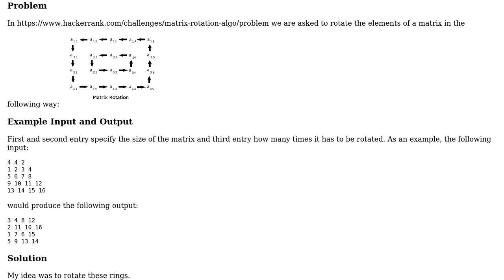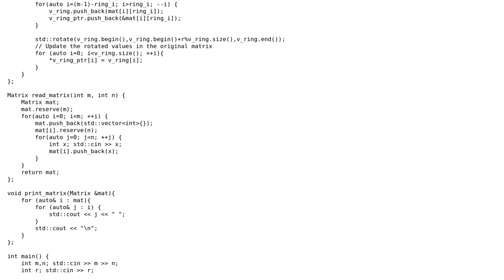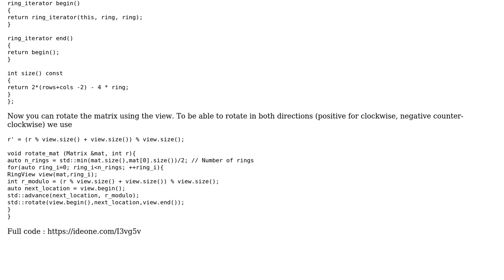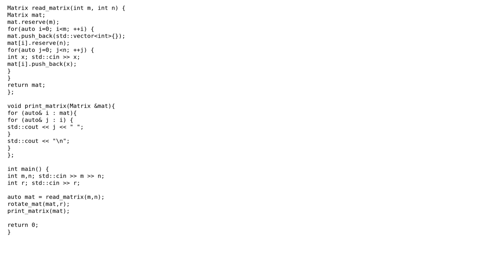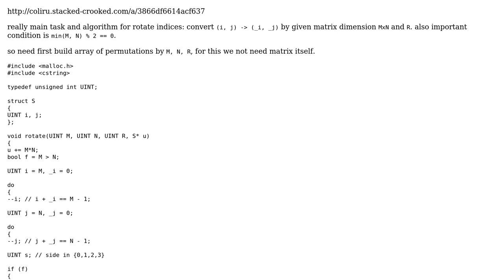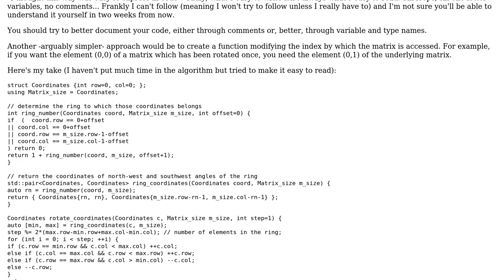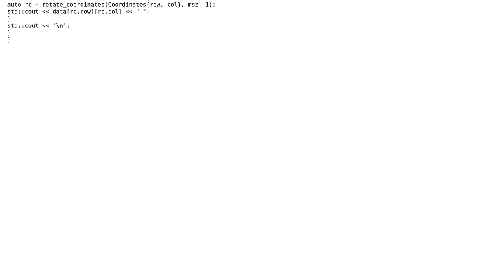Code Review: Transforming elements of std containers from other std containers (4 Solutions!!)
Code Review: Transforming elements of std containers from other std containers

With thanks & praise to God, and with thanks to the many people who have made this project possible! | Content (except music & images) licensed under CC BY-SA | Music | Images & others | With thanks to user UmNyobe user RbMm user papagaga user Blasco and the Stack Exchange Network Trademarks are property of their respective owners. You are responsible for your own actions.